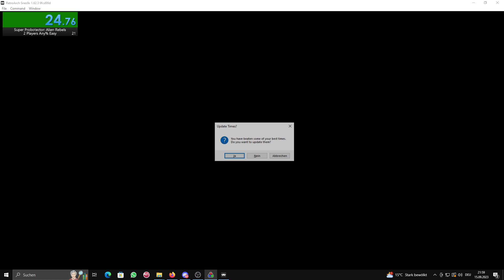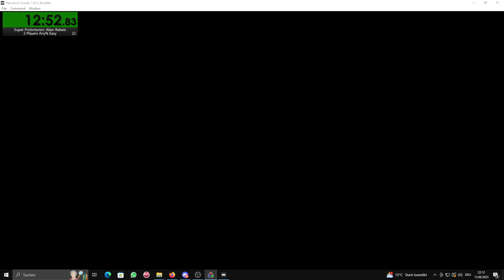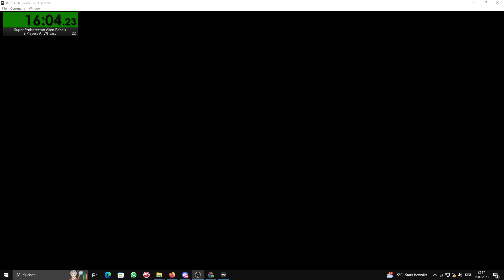Super Probotector 16:04 | 2 Player Coop (German)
2 Player Coop Easy mode with 7 Lives.